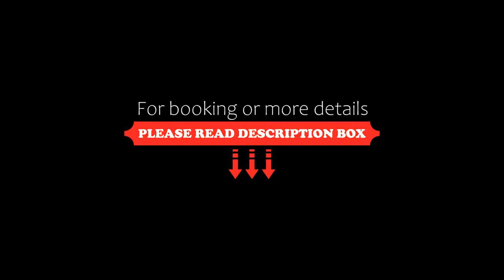Railway Inn The Boutique Hotel, Thane, India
About Property:
Railway Inn The Boutique Hotel is located in Thane, within 8 km of Kanheri Caves and 2.5 km of Viviana Mall. Among the facilities at this property are a 24-hour front desk and room service, along with free WiFi throughout the property. The hotel features family rooms.
Suraj Water Park is 8 km from the hotel. The nearest airport is Chhatrapati Shivaji International Airport Mumbai Airport, 14 km from Railway Inn The Boutique Hotel.
Property Type: Hotel
Address: Thane Railway Road Near Railway Station, 400601 Thane, India
Searching For
1. Railway Inn The Boutique Hotel - Thane - India
2. Railway Inn The Boutique Hotel - Thane - India Address
3. Railway Inn The Boutique Hotel - Thane - India Rooms
4. Railway Inn The Boutique Hotel - Thane - India Amenities
5. Railway Inn The Boutique Hotel - Thane - India Offers and Deals
Audio Credit:
Track Title: Blank Slate
Artist: VYEN